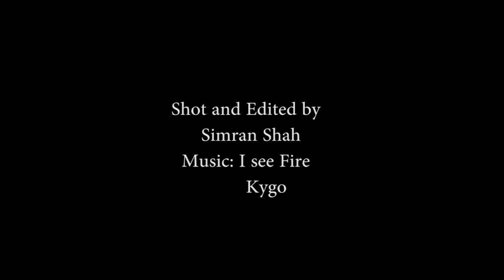Dorm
Dorm: is a one minute movie challenge shot and edited in a day. I've tried showing a typical hostel life through the bare visuals. My focus here was the camera angles and how to package a whole lot of content into a mere minute.

The visuals are very well blended with the beats and the tranquil music of Kygo - I see fire. Hope you like it :)

Location - Nav Kaushalya